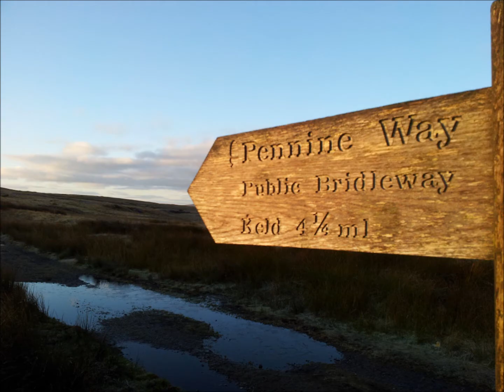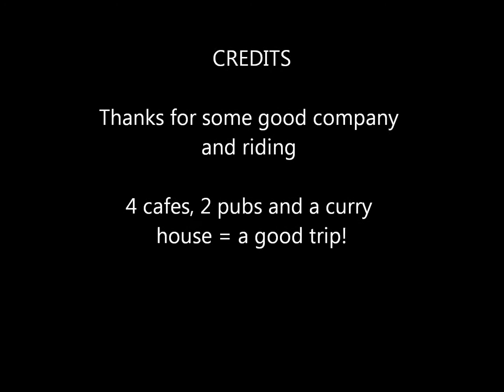Dales mountain biking. Horton in Ribblesdale to Tan Hill (and back). Oct 2012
A muddy weekend away on mountain bikes in the Yorkshire Dales.